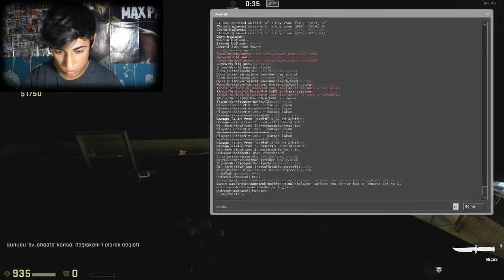CS:GO KORKUNÇLU SAKLANBAÇ !!! - (Facecam) - Bulamıyorum Lannn :Dd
Daha fazla bu tarz video istiyorsanız LİKE VE YORUM ATMAYI UNUTMAYIN DOSTLAR. :)